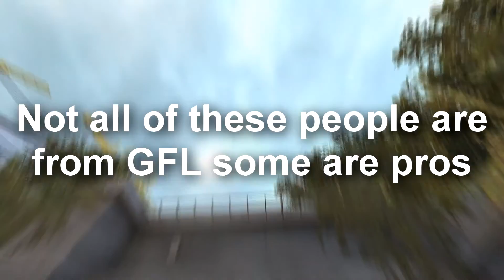CSGO - FRAG MOVIE #2 (find the spelling error) HINT IN THE DISC.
Another one.

I made a spelling mistake can you find it.
HINT: near the end